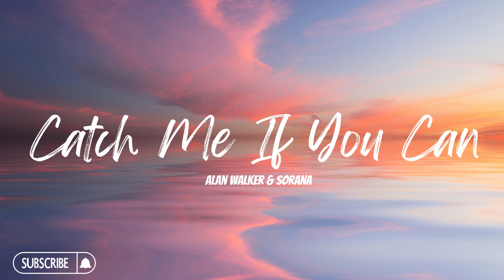Alan Walker & Sorana - Catch Me If You Can |8D Effect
Grab your headphones and listen as we bring out 8D versions of your favorite music.

Alan Walker
Sorana

Comment your thoughts and, your favorite songs or music.